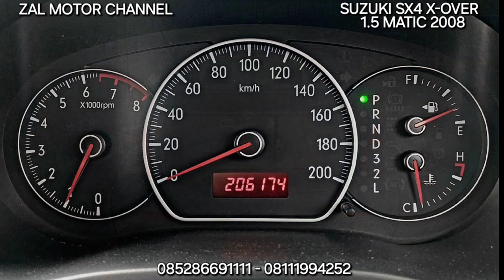[PHOTO] SUZUKI SX4 X-OVER 1.5 MATIC 2008 92JT KM 206RB MOBIL BEKAS ZAL MOTOR CHANNEL?!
SUZUKI SX4 X-OVER 1.5 MATIC 2008 ABU-ABU METALIK

KM 206xxx
Pajak Hidup sd 24 Juli 2025
STNK dan Nopol sd 24 Juli 2028
Nopol B Jakarta (Ganjil)
Buku Service, Record Suzuki sd KM 35xxx
Label Service Terakhir
Spion Retract
Audio Steering Button

Mobil Terawat, Bodi Mulus, Interior Bersih & Rapi, Mesin Sehat, Kaki-kaki Senyap, Elektrik Normal, Transmisi Matic Responsif, AC Dingin, Ban OK, Mobil Siap Pakai.

Silahkan Hubungi & Kunjungi :
Zal Motor
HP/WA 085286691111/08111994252